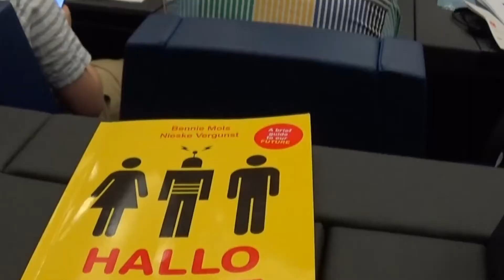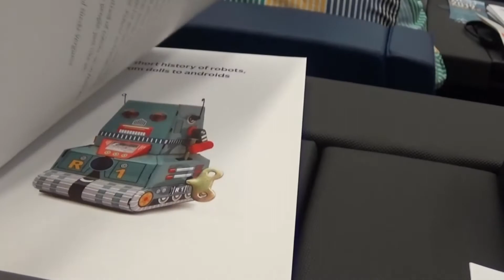Robots in journalism or robot journalists?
Journalism. Future. Artificial Intelligence is already part of our lives. But how helpful it would be in our work? The reporters, Angelina Grozeva and Georgi Genov, spoke with the leading experts, Bennie Mols, author of the book “Hello Robot” and Konstantinos Zachos, from the Inject Project.